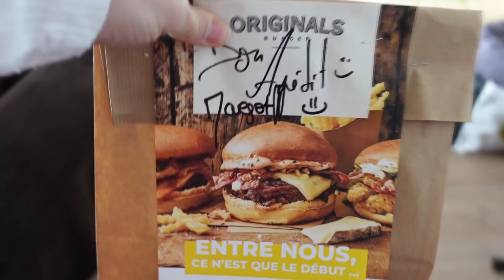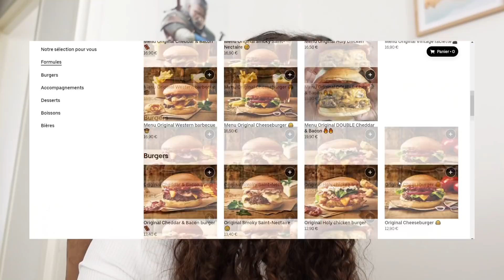JE MANGE COMME @lindasunyt et je me régale 🍔😍 | se réconcilier avec la nourriture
🍑 Retrouve mon programme de musculation et nutrition Grow and get fit pour te transformer sans privations et avec bienveillance

Dans cette vidéo je tente de manger comme la Youtubeuse canadienne Linda Sun !